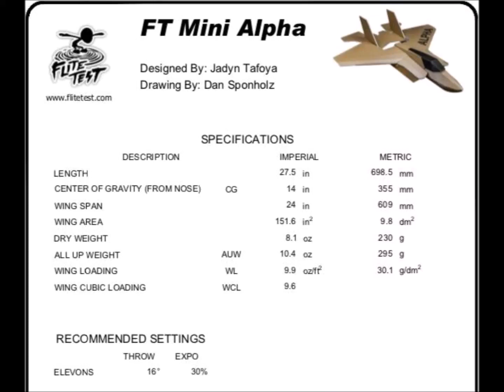Avion caza de radiocontrol hecho con carton pluma. Aeromodelismo. Modelo Mini Alpha de Flite Test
El siguiente avión es un proyecto de Antonio, maestro constructor del club de aeromodelismo de Nerja.
La maqueta corresponde al modelo alfa de f-lite test. El cuerpo está hecho con láminas de cartón pluma de 5 milímetros de espesor.
La electrónica consta de un variador de 30 amperios, un motor sin escobillas con constante de velocidad 2200, una batería de tres celdas con 1500 miliamperios hora, y una hélice de 5 pulgadas de diámetro y 5 pulgadas de paso. Los servos son de 9 gramos. El aparato vuela con una configuración de elevones.
En las imágenes vemos el vuelo y caída del avión. Y esto es todo, gracias.